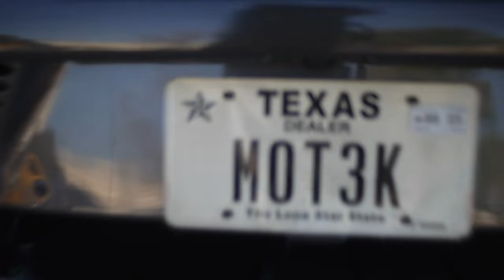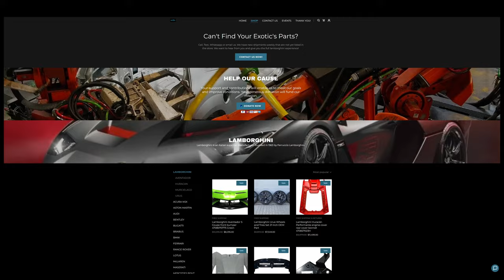2021 McLaren 765LT 1001 HP REVIEW!: Motek Eurowerkz: FASTEST 765LT in the world?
Description:
Welcome to XotiX Cars TV, your premier destination for exotic car reviews and owner interviews. Join us as we delve deep into the world of high-performance vehicles, showcasing the beauty, power, and innovation that define these engineering marvels. Our focus on Exotic Cars is not just to present these supercars but to bring you exclusive insights from the owners themselves, exploring their passions, experiences, and the unique stories behind each machine.

In each episode, we also spotlight the incredible work of Mo, the visionary behind Motek EuroWerkz. Known for his unparalleled skill in modifying and crafting hyper-exotic sports cars, Mo isn't just part of the supercar revolution; he's leading it. His one-of-a-kind McLaren 765 LT exemplifies this, demonstrating a relentless pursuit of speed and perfection. At Motek EuroWerkz, every creation is a step towards automotive immortality, with each car representing a blend of art, technology, and velocity.

Our user-friendly website, XotiXcars.com, is your gateway to this world of exotic car parts. Whether you're looking to repair after a day on the track or enhance your supercar's performance, our extensive collection of high-quality, exotic carbon fiber car parts ensures you're always race-ready. With a few simple clicks, find the perfect parts for top models like Lamborghinis, Ferraris, and more.

But XotiX Cars TV isn't just about parts and modifications. It's a celebration of the exotic car community, bringing together enthusiasts, experts, and aficionados.

Don't let a small setback keep you from the thrill of the race. Visit XotiXcars.com today, where finding the right parts is fast, easy, and reliable.

CTA: 🔥 Explore the world of exotic cars at XotiXcars.com! 🔥